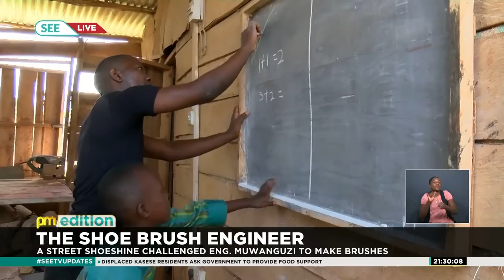The Shoe Brush Engineer Inspiring Other Youth | SEETVUPDATES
Where do young people turn for inspiration when unemployment or underemployment stand in their way? For one engineer, a visit to a street shoeshine was the trick. In this story, Brian Kalaki talks to a young entrepreneur who is now sharing his success with his peers through training.